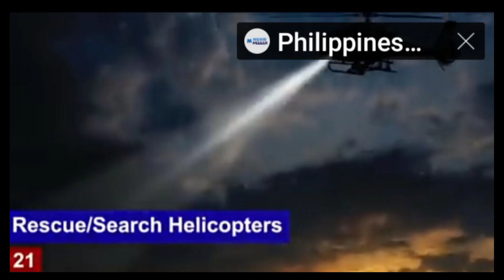PHILIPPINES MILITARY FORCE 2023